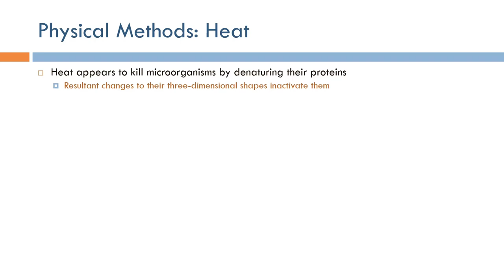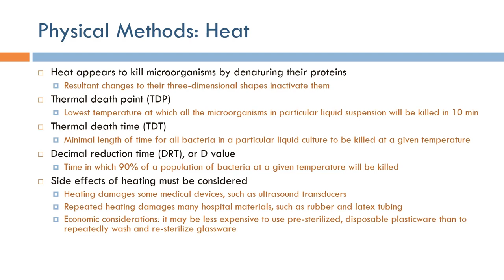Medical Device Safety: Physical Disinfection Using Heat (Arabic Narration)